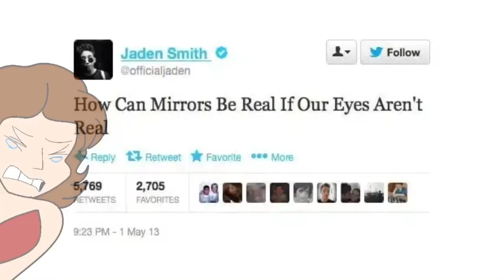Riley’s Breaking Point (EMOTIONAL‼️) (Happy b-day Riley lol)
Poppy Playtime FNAF 1 FNAF 2 FNAF 3 FNAF 4 FNAF Security Breach Why Catnap Dogday Suffering The Amazing Digital Circus Pomni Caine Jax Fortnite Season 5 Chapter 2 Pain Ohio Bluey Markiplier Jacksepticeye Lankybox Help Funny Animation Meme BTS pewdiepie ASMR